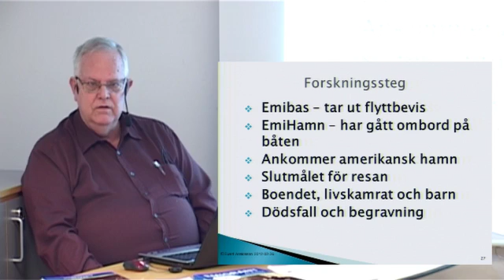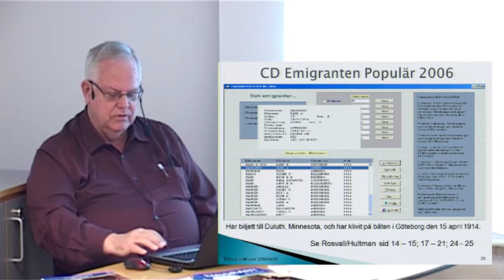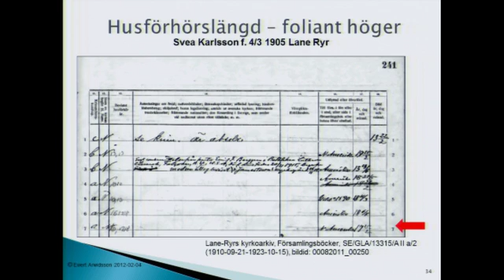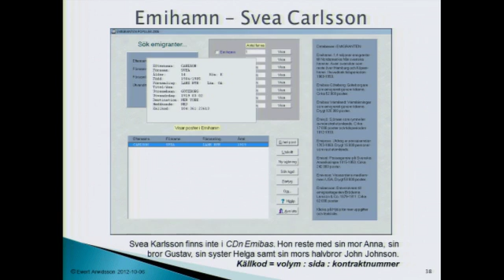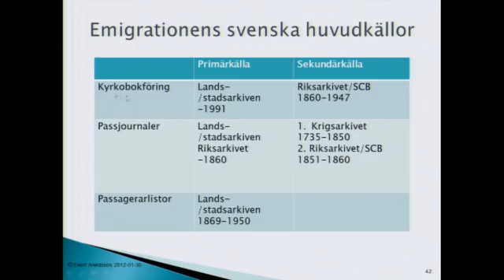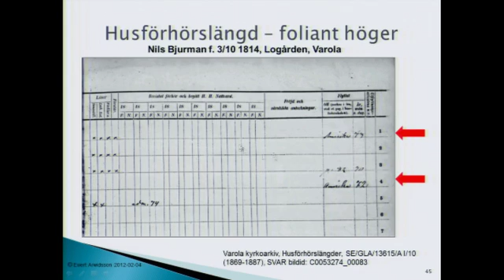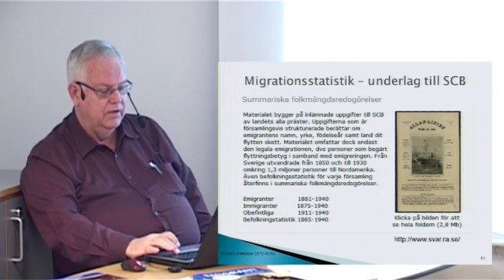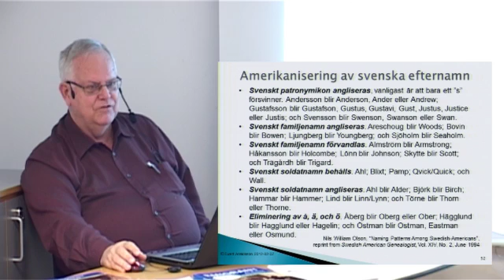Emigrationsforskningskurs del 2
Ewert Arwidsson vägleder släktforskare i sökandet efter emigranter.